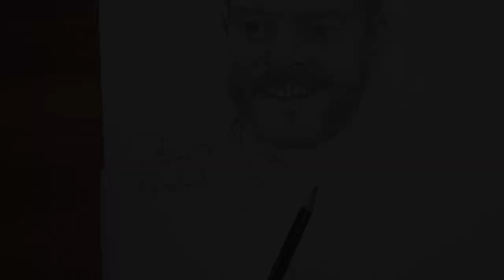Jerkotaye Alp Sketch For Bigeners || How to Draw Face Sketch